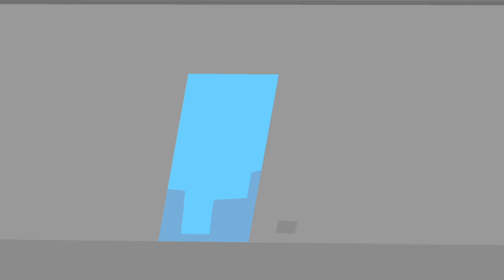Super Meat Boy! Boss fight